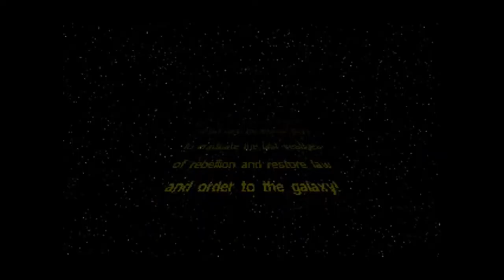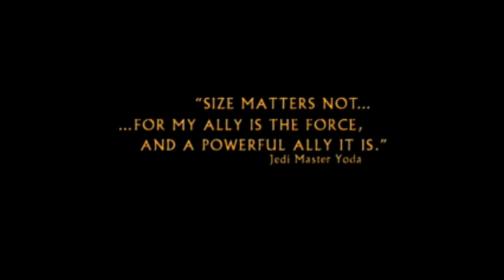TOP 10 Nejlepších Star Wars her (Hosti TobyCZ,Algernon.Cinema Ranger )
Discord KylorenCZ(DámeHruCZ)#5325
Hudba Star Wars Remix SWTOR Theme - Rise of The Old Republic
Star Wars The Old Republic - Revan's Theme [Extended]